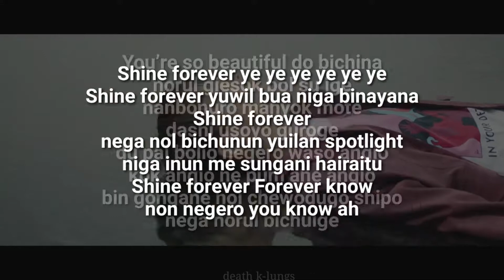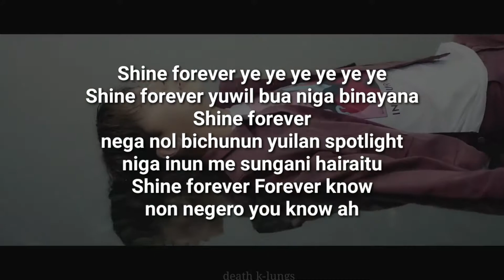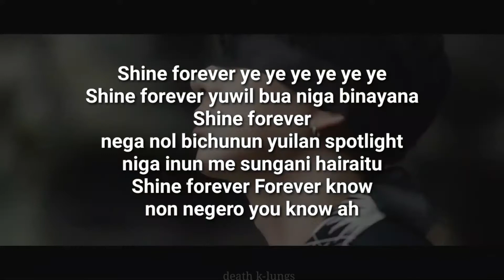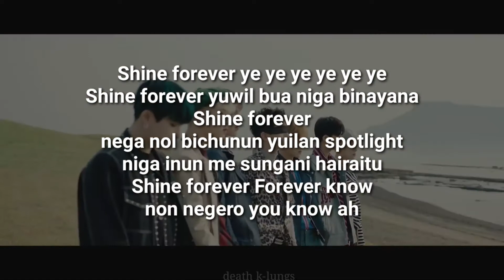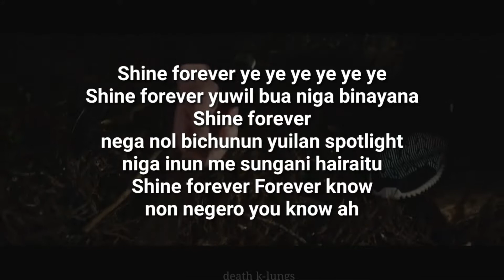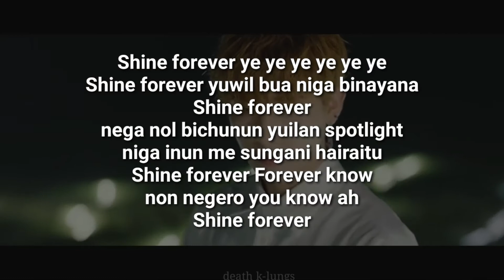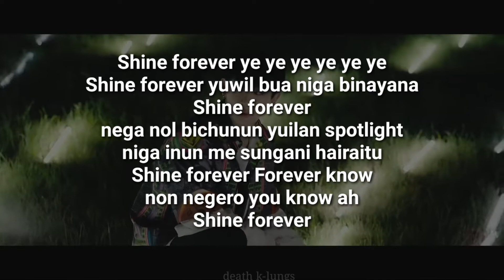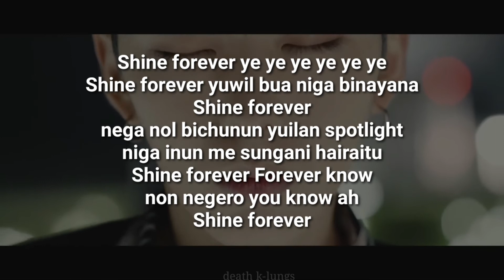shine forever💫 MONSTA X | easy lyrics/pronunciación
romaji
rom
romanization
romanización
letra SIMPLIFICADA
letra fácil
lyrics